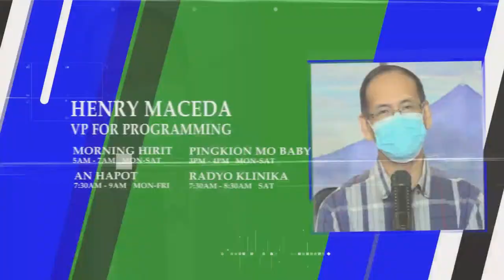Pingkion mo Baby | February 27, 2023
WATCH | Pingkion mo Baby
with Henry Maceda